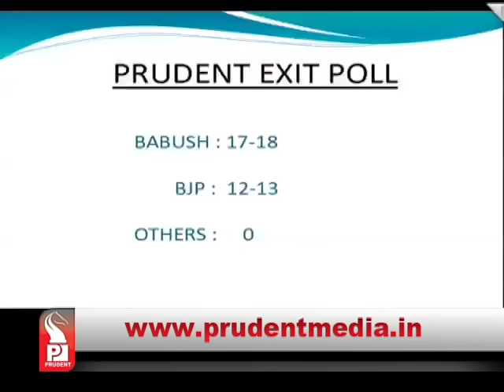Prudent Media Konkani Prime News 09 Mar 16 Part 1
Arjun-Sameer Salgaocars arrested and released in Kurpem-Sanguem illegal mining case; released later as per the anticipatory bail order